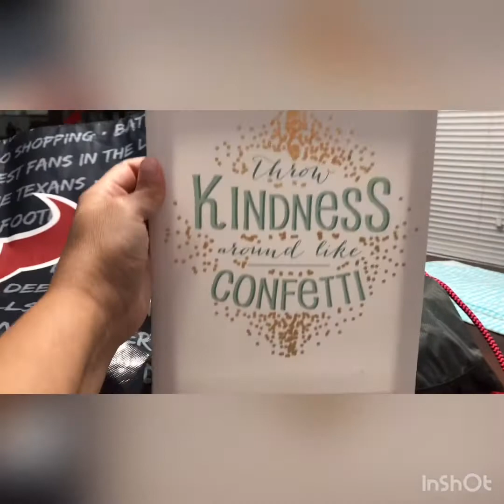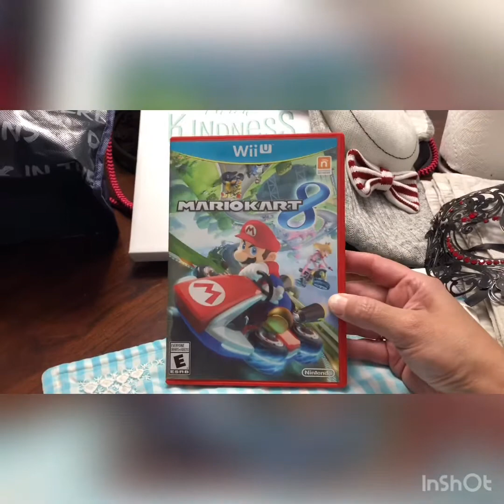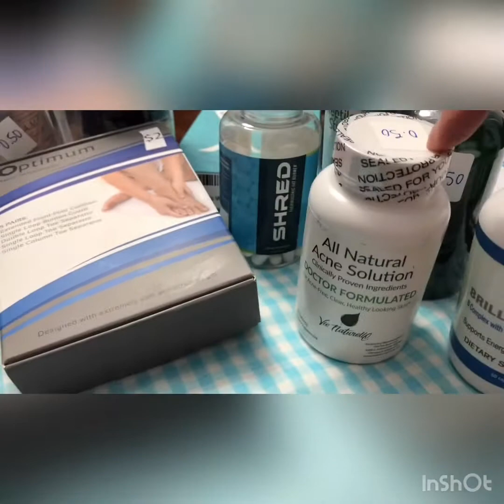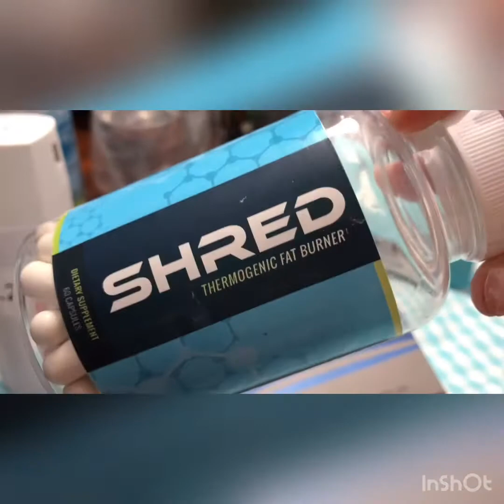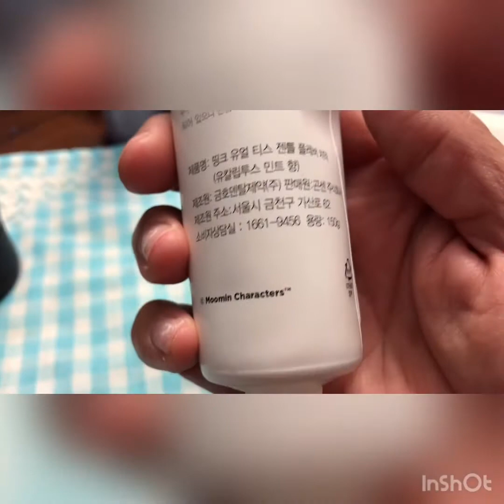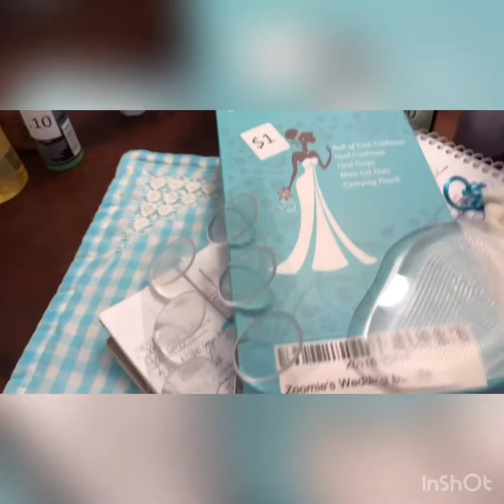Garage sale HAUL for $20! 🥳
I got super lucky when I stopped at a couple of garage sales after 12 pm so I got some great deals for me and to sell on Mercari! Woot Woot! 🥳